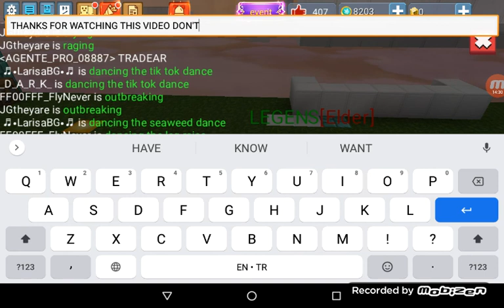I HAVE THE CROSS AXE!!!